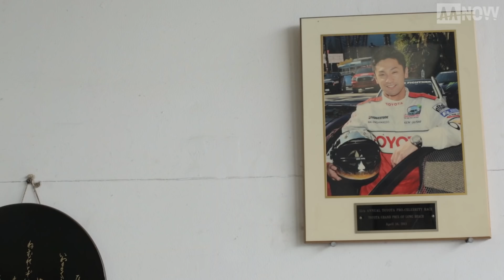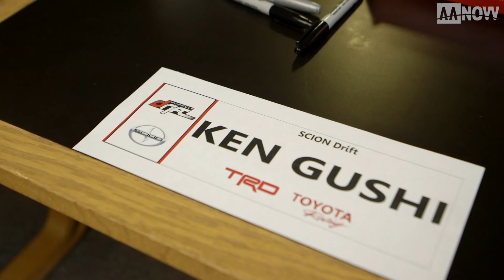Pro Racecar Driver Ken Gushi | AANOW ORIGINALS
Born in Okinawa, Japan and raised in the San Gabriel Valley of southern CA, pro drift racecar driver Ken Gushi talks about his life, unique sport, career, and his father's influence on his professional drifting career.